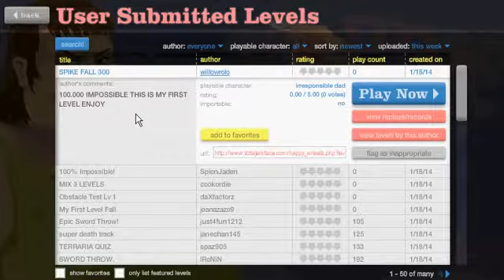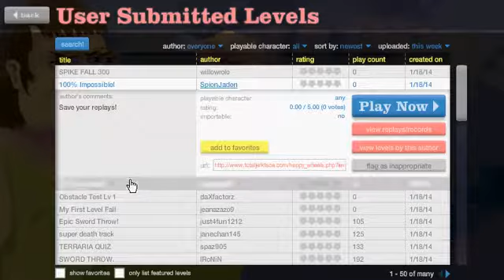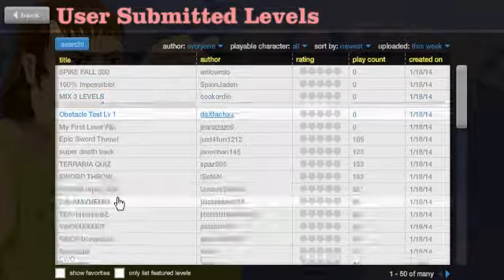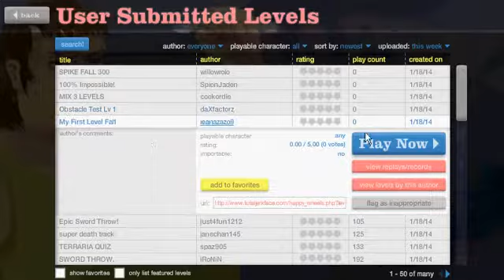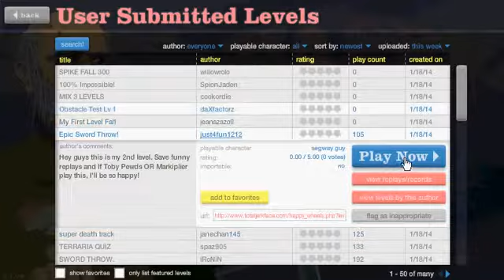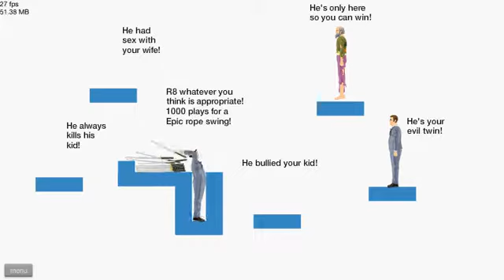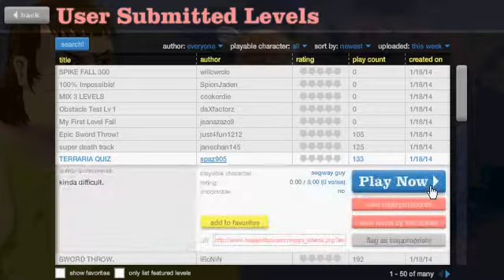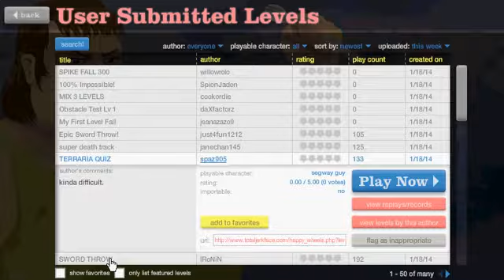Happy Wheels #1 With SSJGVegetaDBZ (Video from my old channel)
Here is a really really old video I made on my really really old channel... try your best to enjoy this mess

My Snapchat - Tolnin Here's a link to my growing Discord server, with a theme of Phineas and Ferb